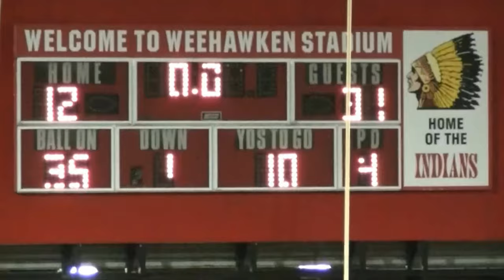Cliffside Park @ Weehawken 10/13/17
Cliffside Park won 31-12